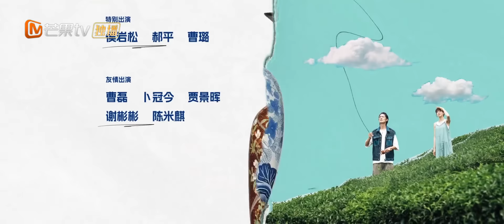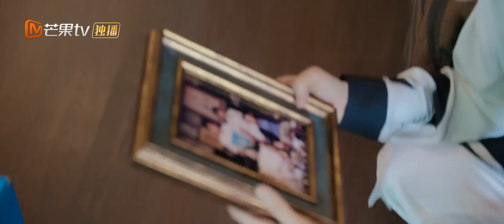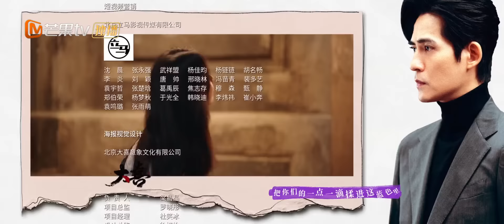ENG SUB FULL《另一种蓝》EP32：陈勋同要离家出走 | 宋茜周渝民共同治愈彼此，收获甜美爱情 Reblooming Blue｜MangoTV Drama